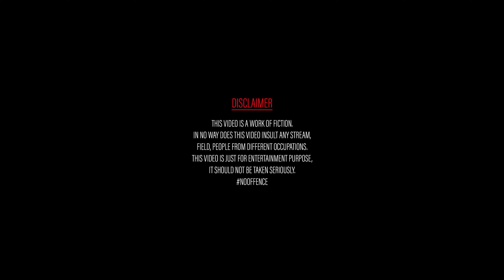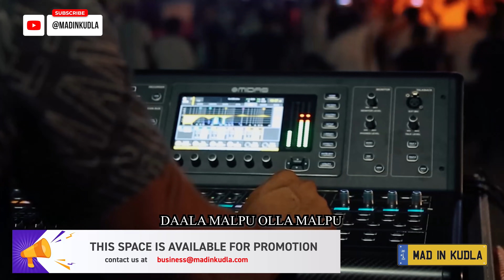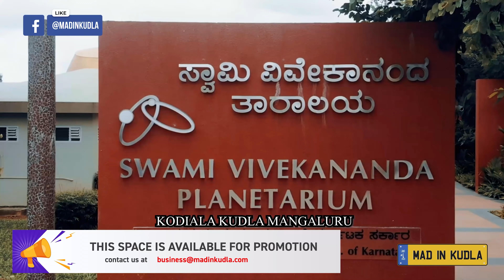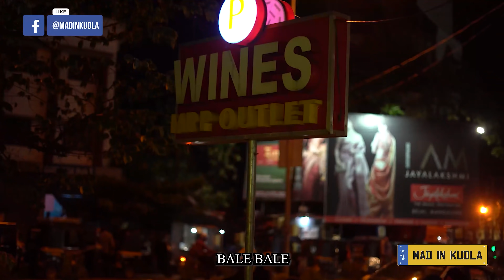The Kudla Mangaluru Song l French Biriyani Song Spoof | Tulu Version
This one's for the Mangalorean's by Mangalorean's, also this is the Tulu adaptation of French Biriyani's - Bengaluru song.

This Song was sung by Deepak Kodical & Arpith Indravadan
Shot and Edited by Suveen Poojary,  Charan Raj & Hrithin Shetty
Re written by Arpith Indravadan
Recorded and Re-Composed by Nithin Kumar
Cast : Deepak Kodical, Arpith Indravadan, Pradeep Kodical & People Of Kudla
Poi Artists : Swaroop Shetty & Nishitha K A

Original Song Credits:
Song Name : The Bengaluru Song
Singer : Adithi Sagar
Lyricist : Vasuki Vaibhav, Avinash Balekkala
Music Director : Vasuki Vaibhav
Backing Vocals : Madhuri Seshadri, VasukiVaibhav, Gokul Abhishek, Bharath Naik
Programmed, Mixed and Mastered by Gokul Abhishek